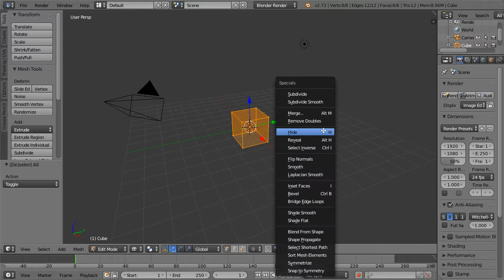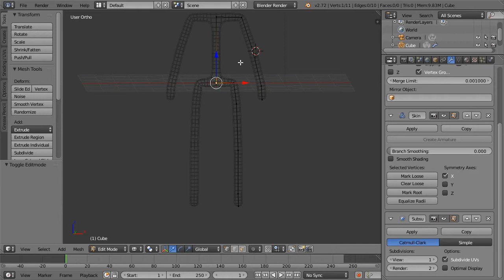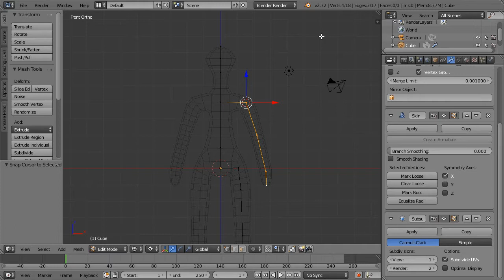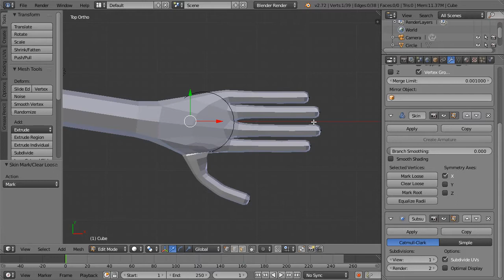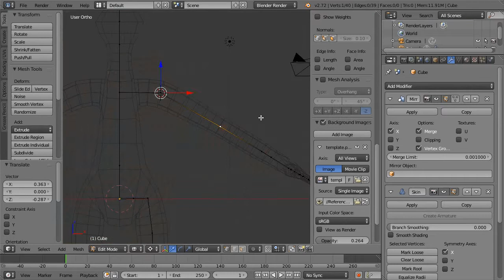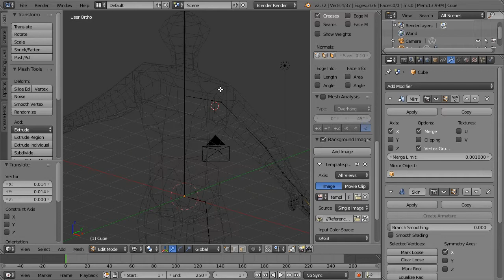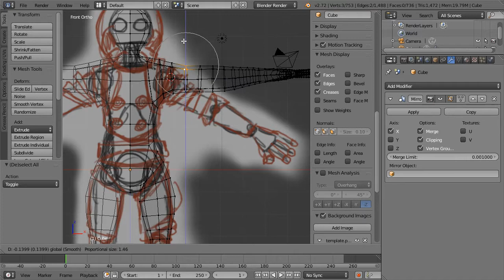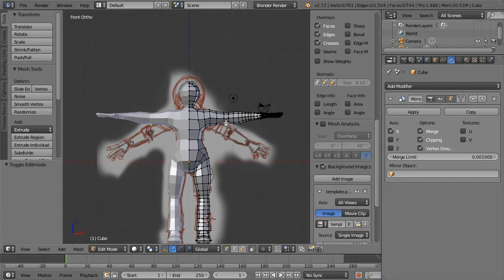Blender 卡通風格角色製作完整教學 - Part.1